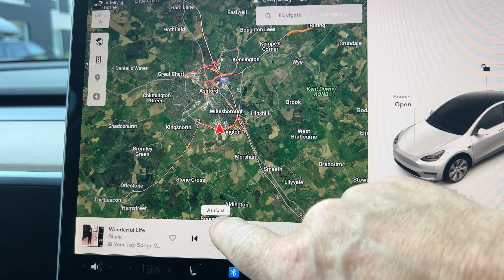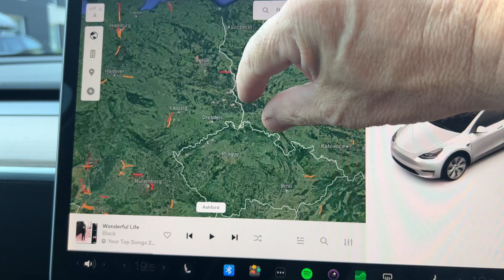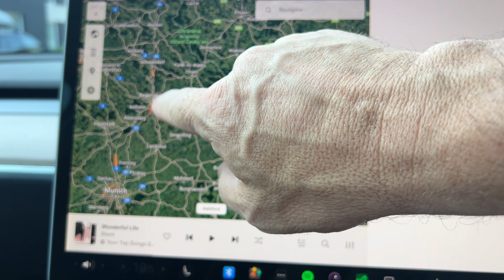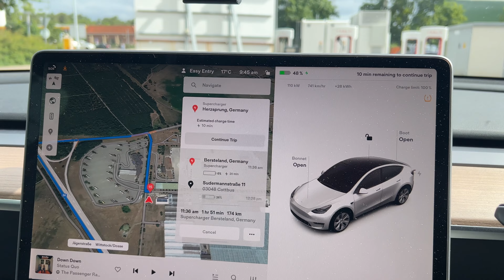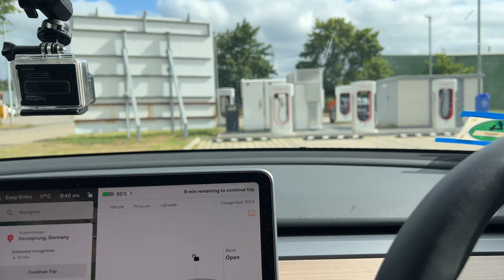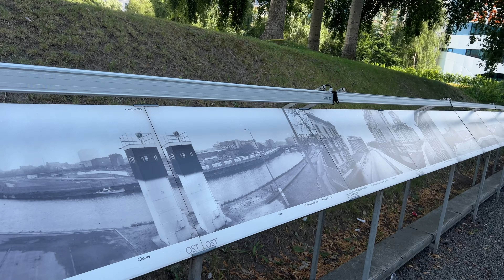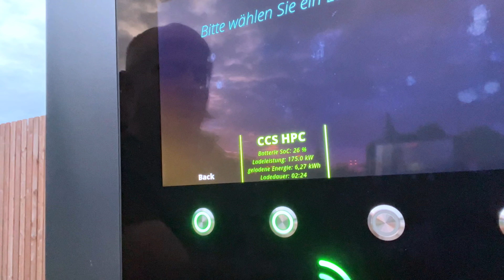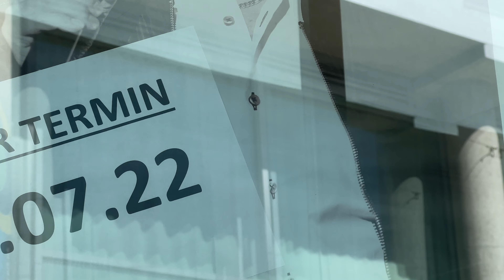Tesla Model Y EV EU Road trip - Part 1, Germany, 4K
Part 1 of our German Odyssey, part 2 includes The Czech Republic and Austria.

⚫ Track:
Summer Smile by Silent Partner